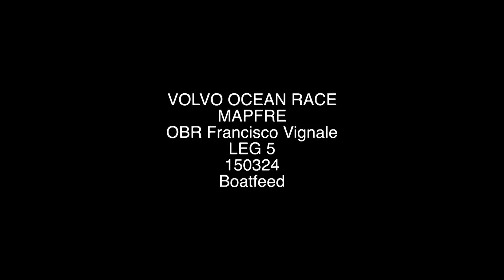Altas velocidades en el océano Sur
Antes de ponerse primeros, nos enviaban estas imágenes desde a bordo!